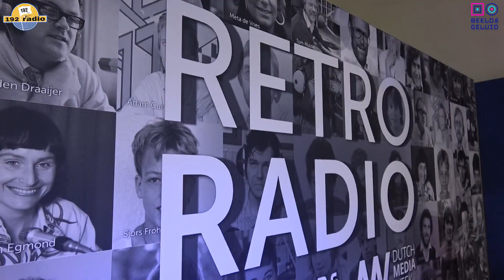Promo Dutch Media Week Retro Radio 2023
Gooische brink, Kerkstraat 6311, Hilversum
U bent van harte welkom, gratis toegang.
Laatste nieuws!! En ook Jan-Willem Roodbeen zal op donderdag aanwezig zijn voor een programma.